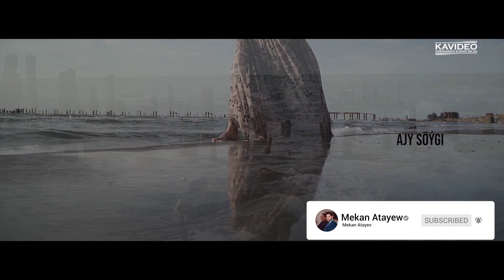Mekan Atayew - Ajy Söygi (Official HD Video)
Chynmy_Yalanmy atly taze klip
 komentariya yazmagyñyzy unutmañ! ⤵️

Yazgylarmyz Göwnünüze yaran bolsa  like👍👍👍goymagy we kanalymyza agza bolmagy unutman!
Mahriban dinleyjilerim we doslar : Rugsatsyz gaytadan kliplarymy youtube yüklemek gadagandyr. ❌❌❌